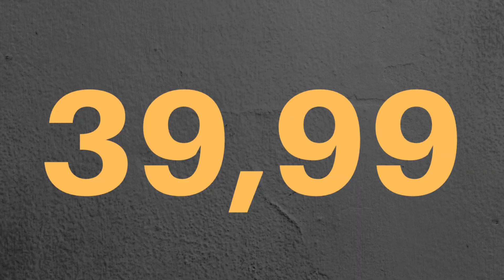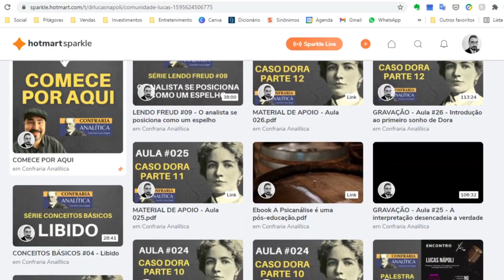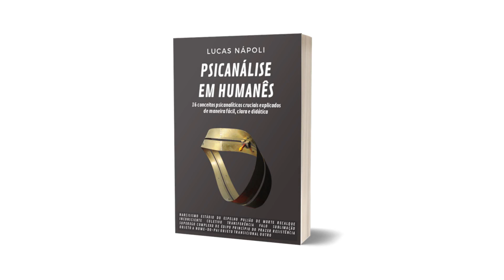PSICANALISTA EXPLICA O SENTIMENTO DE CULPA | Lucas Nápoli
Neste vídeo: entenda quais são as condições que ocasionam o surgimento do sentimento de culpa e por que algumas pessoas se sentem culpadas com tanta facilidade.

Participe da CONFRARIA ANALÍTICA, uma comunidade exclusiva, com aulas semanais ao vivo comigo, para quem deseja estudar Psicanálise de forma séria, rigorosa e profunda

➤ Adquira o meu ebook "Psicanálise em Humanês: 16 conceitos psicanalíticos cruciais explicados de maneira fácil, clara e didática"

➤ Adquira o meu ebook "O que um psicanalista faz?"

Lucas Nápoli é psicólogo, psicanalista, professor, escritor e palestrante. Tem os títulos de Doutor em Psicologia Clínica pela PUC-RJ e Mestre em Saúde Coletiva pela UFRJ.